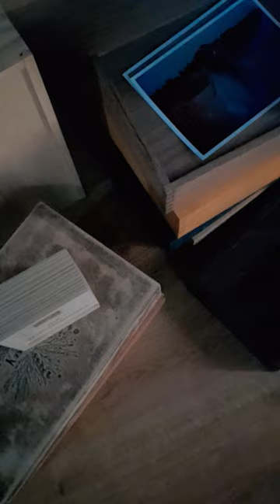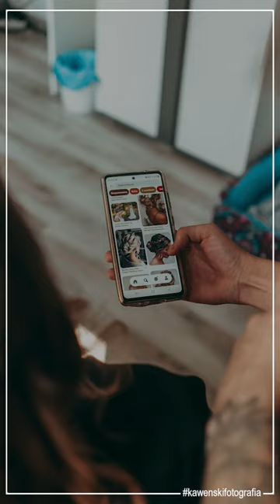🏰 Wesele na zamku: Joanna i Wiktor | vlog#37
Mówiłem już że uwielbiam podróżować? Jeśli tak, to tylko utwierdzę Cię w tym przekonaniu. ❤️ Tym razem trafiłem na zamek Joannitów w Świdwinie.